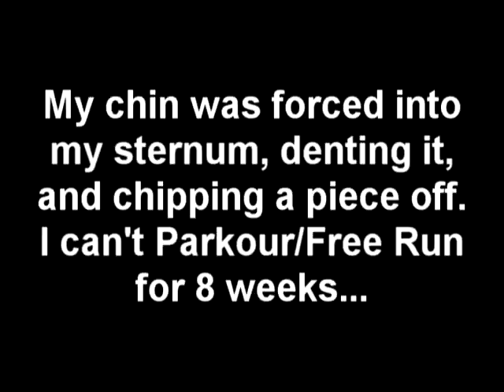Breaking my Sternum.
I broke my sternum that night. No parkour/free running for 8 weeks. I had it for a week and didnt know it was broken. I went in a skank pit with a broken sternum! hahah!